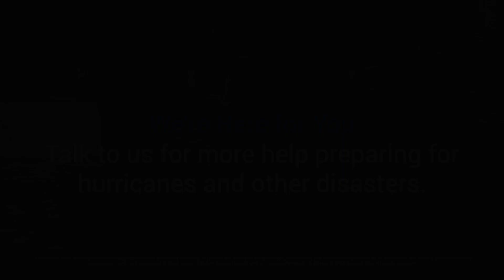Hurricane Preparation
How to best prepare for the upcoming hurricane season.